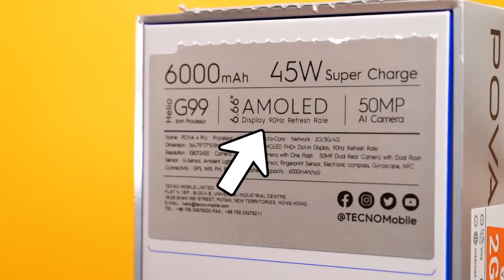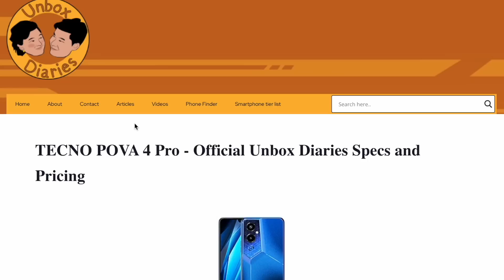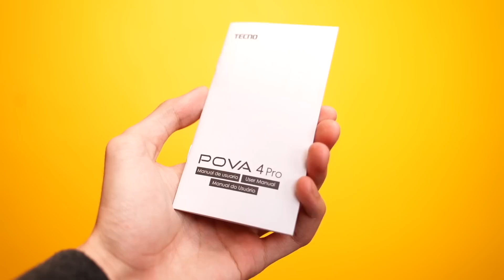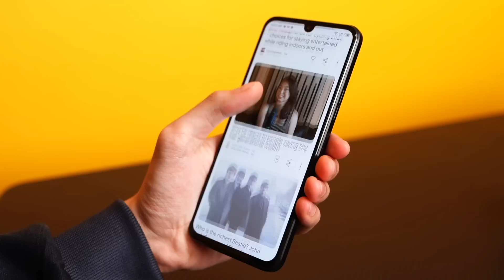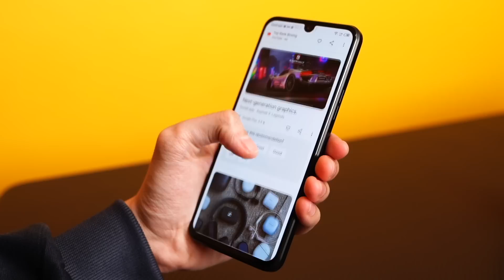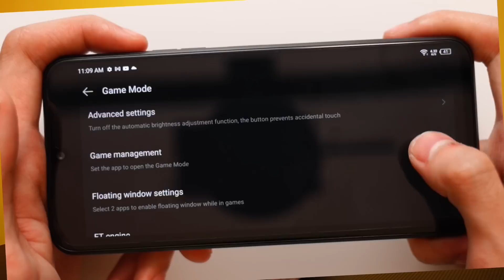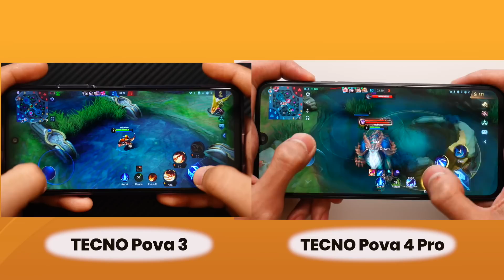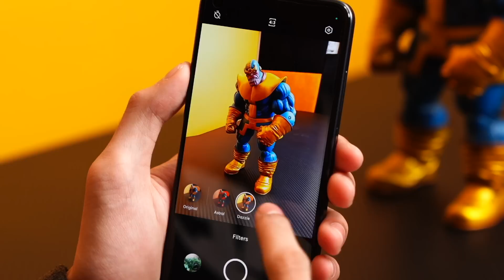TECNO POVA 4 Pro - MAHIRAP TAPATAN TO!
The Tecno Pova 4 Pro is a seriously good gaming phone with fantastic specs to boot. The Tecno Pova 4 Pro is now officially available in the Philippines.

TECNO Pova 4 Pro coming this November! ; TECNO Mobile PH Official Store in Shopee ; TECNO Mobile PH Flagship Store in Lazada ; TECNO partner retail stores nationwide